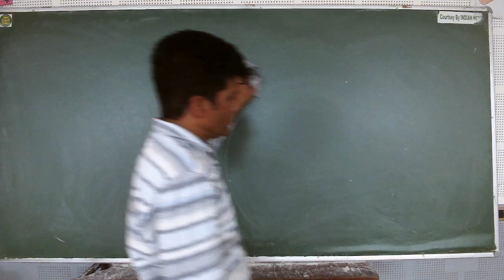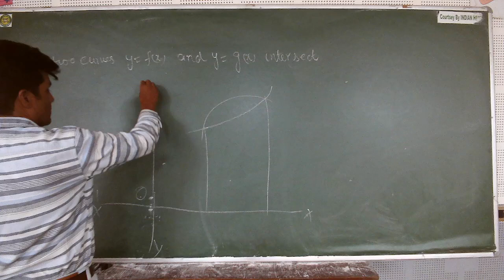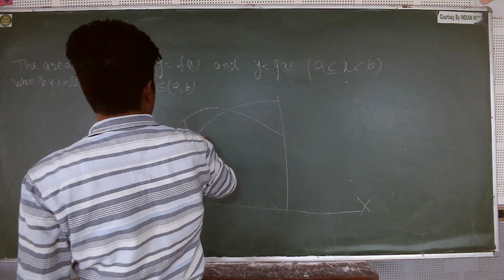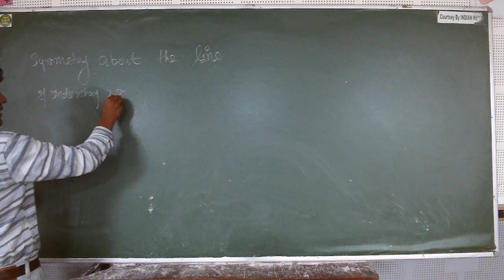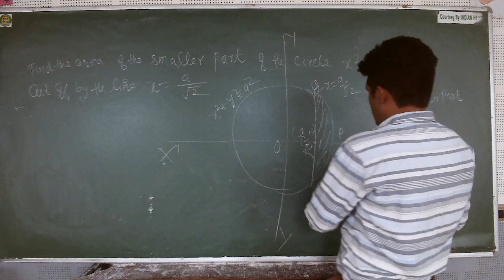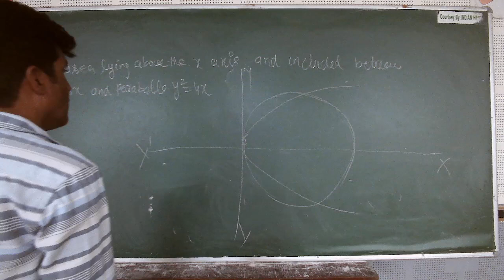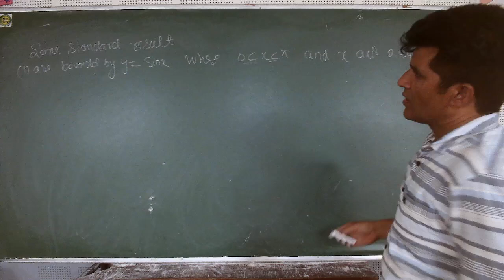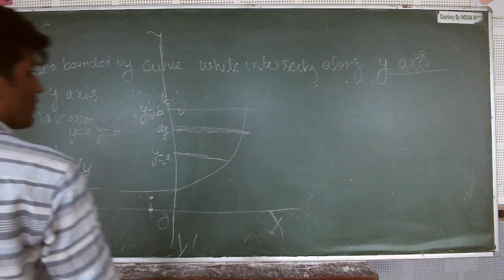IIT/JEE - MATHS (Integral Calculus) BY MR. MOHD. FAHIM KHAN